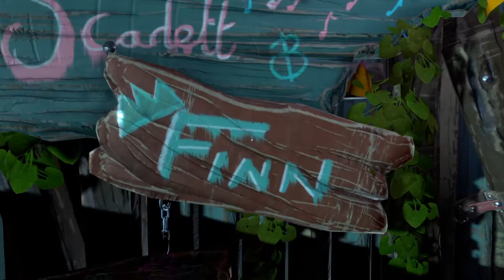Blackwood Crossing Oheň vo vlaku / Fire on the train gameplay 3